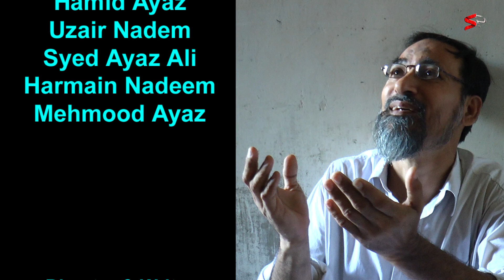Sachi Khushi | Eid Short story 2019 | Saysa Production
This video is made for Eid Massage.
in this video we are show that the poor boy is want to play cricket but their friends doesn't allow to play because he is very poor and his was promise to give new suit and new ball for playing but his father has be